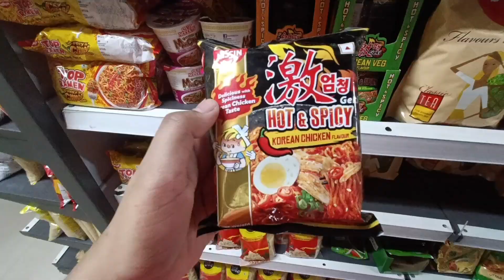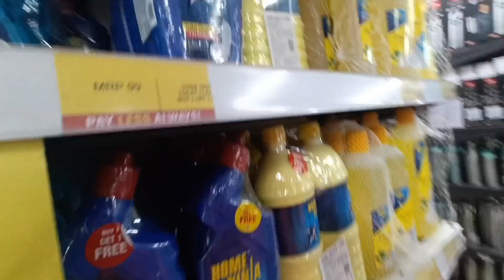Grocery Shopping vlog from Vishal Mega Mart (Lucknow) /weekend vlog